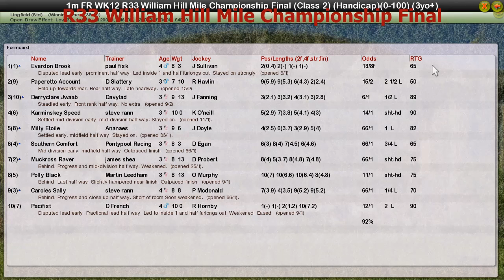FR WK12 R33 William Hill Mile Championship Final